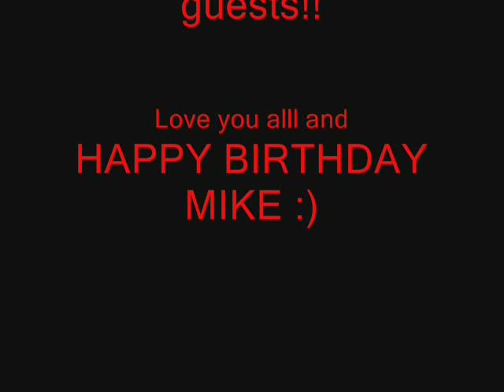Kidnapping Mike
Dressed up like ninja's and communicating in silence, Lauren, Izzy, Julie, and I (Victoria) kidnap our friend Mike to take him to his suprise birthday party. This is all true, not staged.